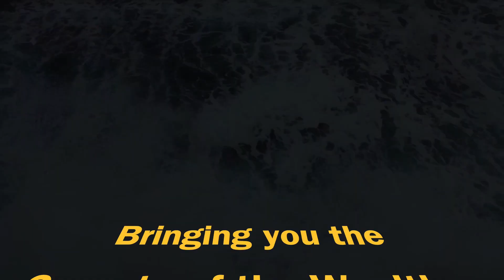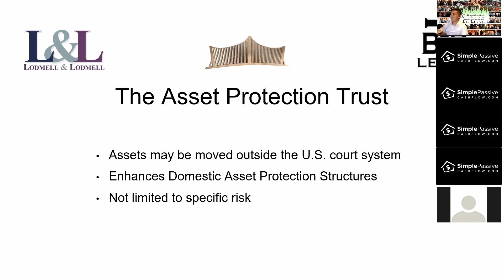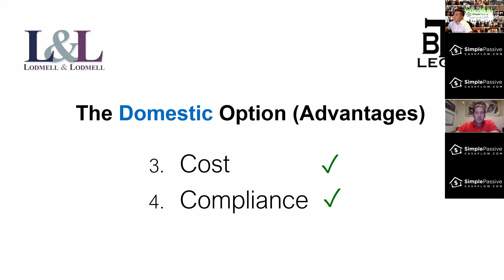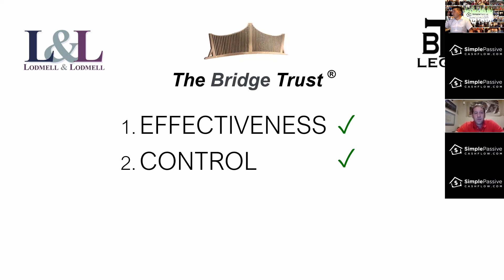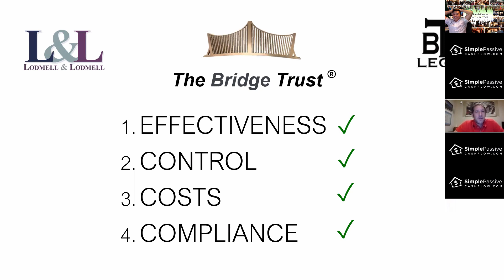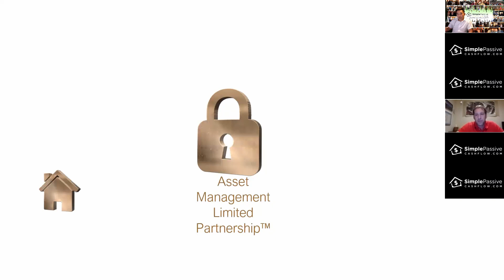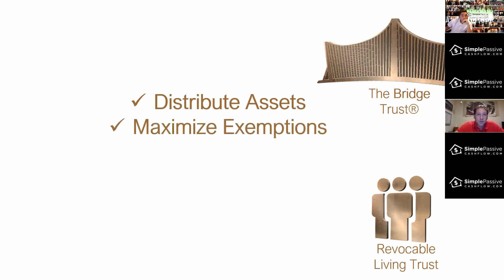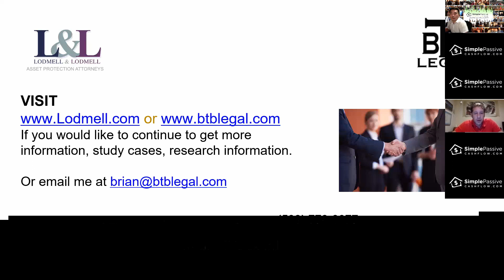Overseas International Trusts for Asset Protection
More legal info - SimplePassiveCashflow.com/legal

Events – SimplePassiveCashflow.com/events
LaneHack – SimplePassiveCashflow.com/lanehack
Coaching – SimplePassiveCashflow.com/coaching
1031 Exchanges – Simplepassivecashflow.com/1031guide
Newbies – SimplePassiveCashflow.com/noob
Taxes – SimplePassiveCashflow.com/tax
Tradelines – Simplepassivecashflow.com/tradelines
Crowdfunding – SimplePassiveCashflow.com/crowdfunding
Networking – SimplePassiveCashflow.com/people